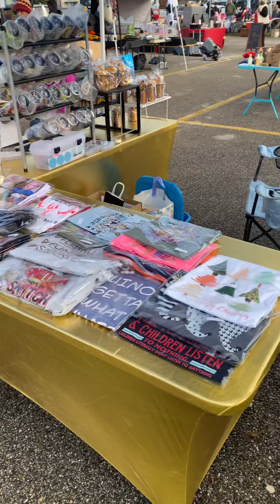8th Street Market Every Saturday and Sunday! Come out and see us